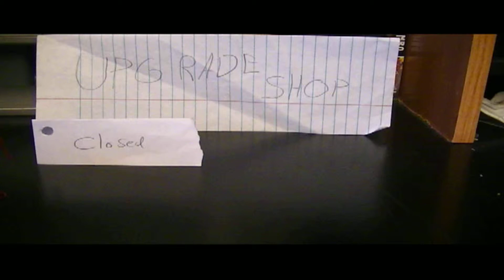Upgrade Shop!-A Stop Motion Animation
Hello guys, another Stop Motion animation for you, This one is a bit choppier than usual but, it'll have to do.